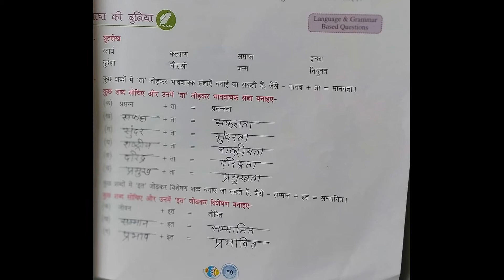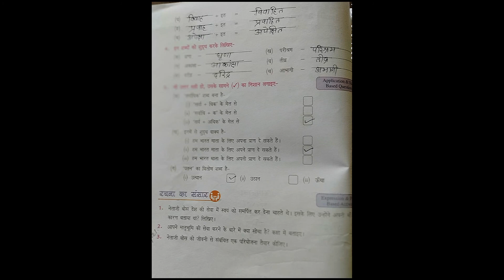Cl.5 Medha Ch.8Hame jagna hoga(Book-Exercise)